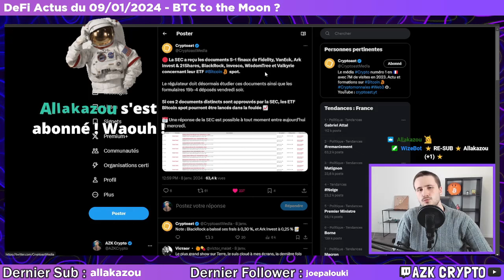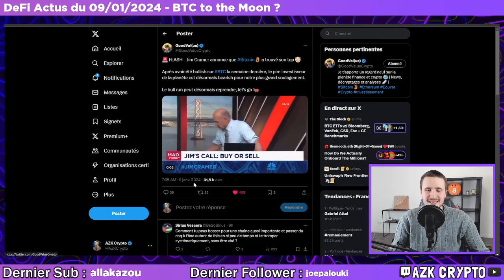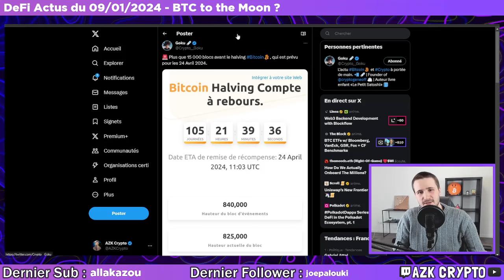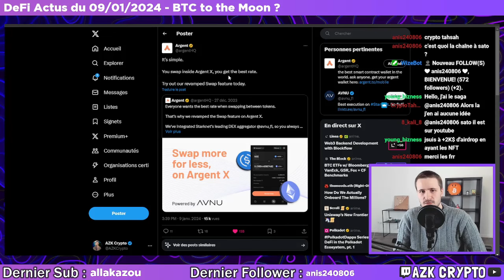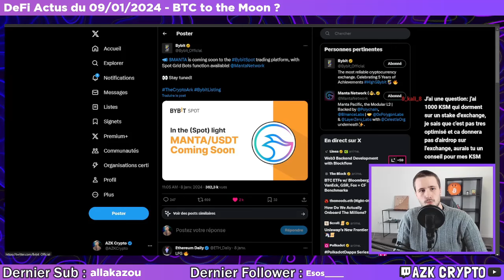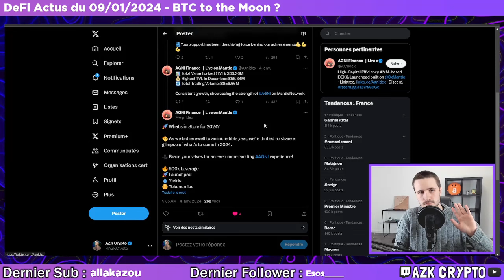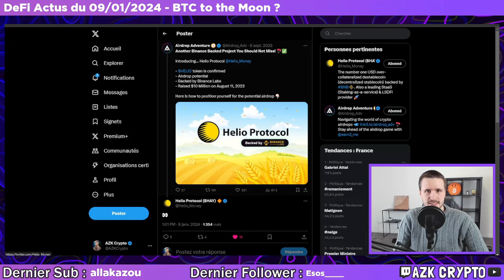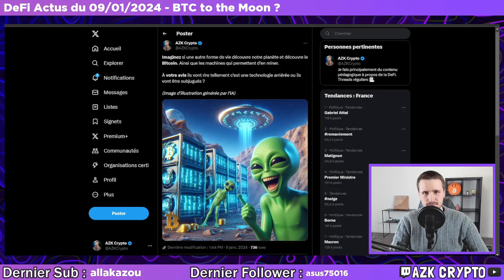BTC TO THE MOON ? – DEFI ACTUS (09/01/2024)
L'ETF approche vraiment, on sent que la décision peut tomber à tout moment, après est-ce que Gargamel nous réserve t-il une mauvaise surprise ? Difficile d'y croire je trouve.

Je vous passe pas mal d'actus autour de protocoles DeFi sous-côtés et de potentiels airdrops 👀

🛠 LIENS UTILES 🛠